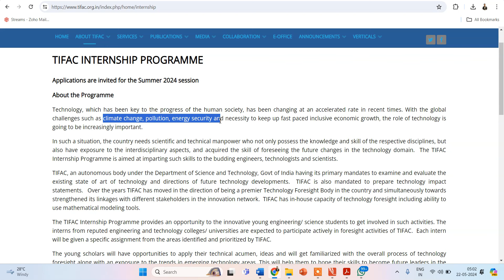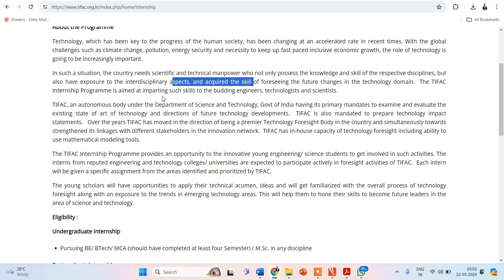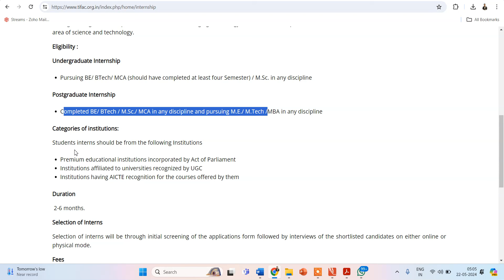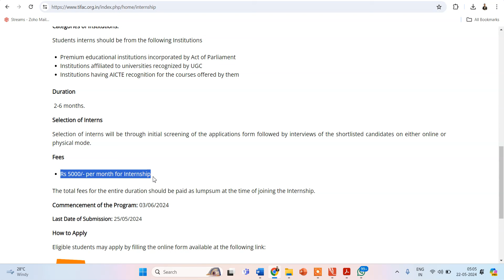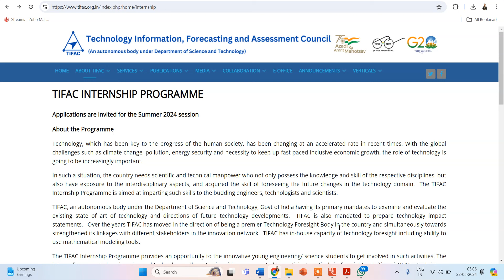TIFAC Internship Program 2024